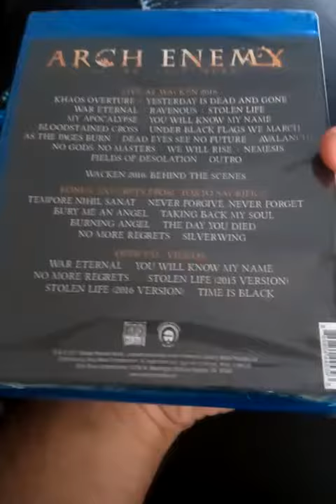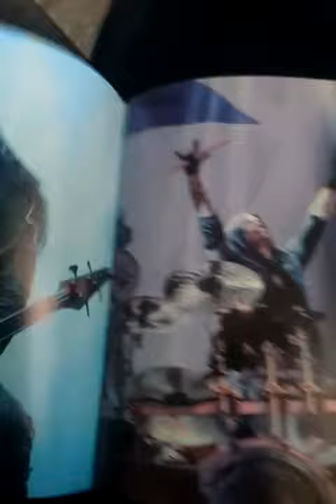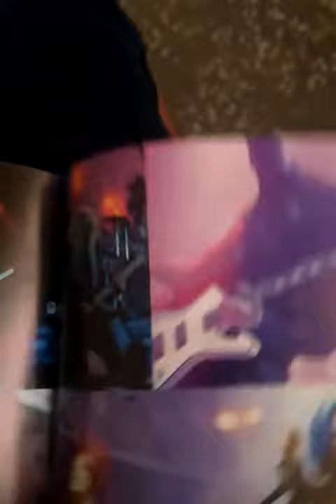Unboxing Arch Enemy As The Stages Burn blu ray Edition (lauched 30/06/2017)